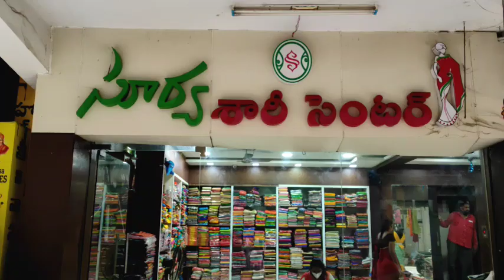Surya saree centre,guntur |Georgette,organza,silvertissue sarees| mosttrending latest designersarees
surya saree centre
vyshnavi wholesale cloth market
guntur

Georgette daily wear sarees
Georgette heavy work sarees
gadhwal organza sarees
silver tissue fancy printed sarees
light weight sarees